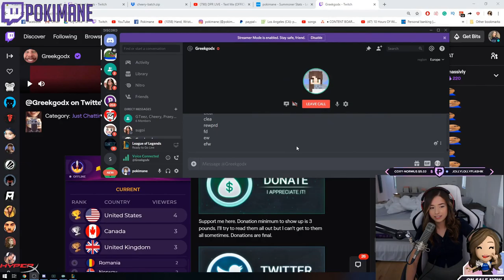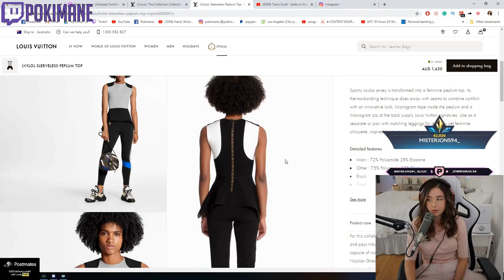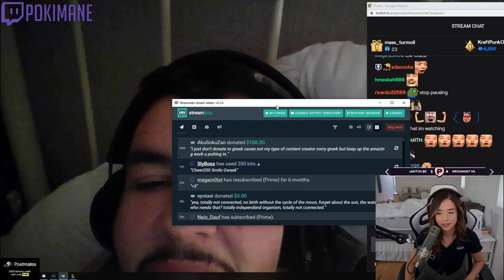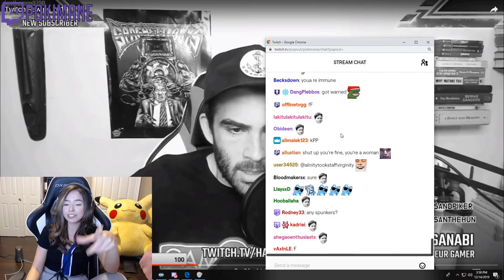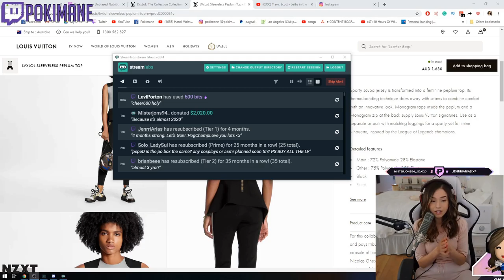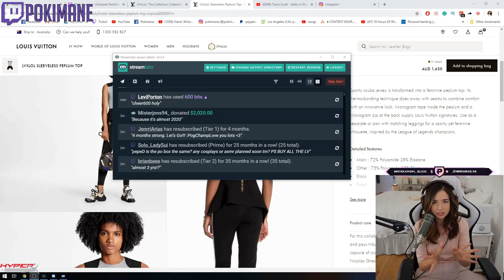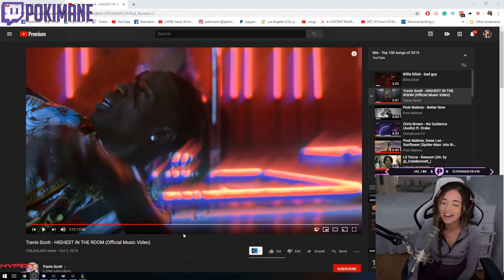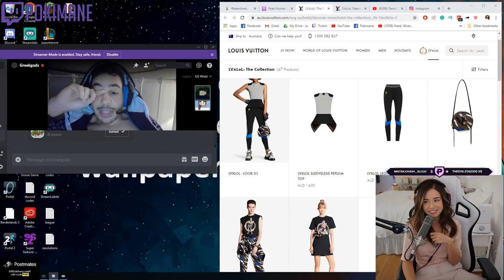TOP "Pokimane" CLIPS OF THE WEEK #1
Compilation of Top Pokimane clips of the week

Clips used:
#0:11# Pokimane
#0:39# Pokimane
#1:08# Pokimane
#1:34# Pokimane
#2:06# Pokimane
#2:35# Pokimane
#2:53# Pokimane
#3:54# Pokimane
#4:20# Pokimane
#5:18# Pokimane
#6:01# Pokimane
#6:45# Pokimane
#7:01# Pokimane
#7:39# Pokimane
#7:58# Pokimane
#8:13# Pokimane
#8:43# Pokimane
#9:24# Pokimane